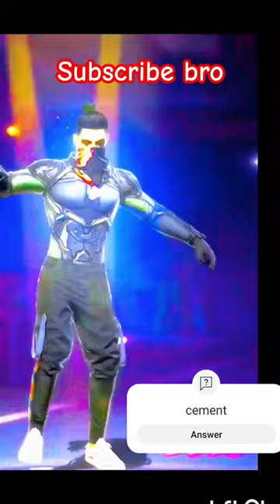free new geming video#short hakkai TV song vairal#statas cup cat video aditing#ameging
geming video#statas video#shorts#tending
whatsappstatus new cup cat video aditing whatshopp statas#gemig shorts!

free fire max aditing video
free fire new events
cup cat video
my geming video
hakkai TV song vairal
hakai tv video